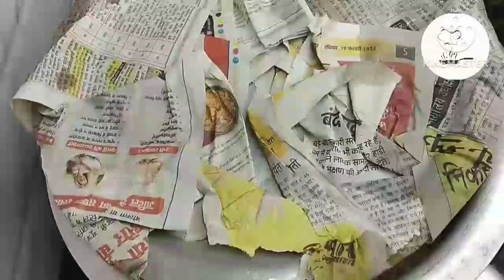✨EID 2023 SPECIAL Potli Pulao❤️|Potli Pulao recipe❤️|Inaaya Ka Kitchen ❤️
Welcome to Inaaya Ka Kitchen ❤️

We are specialised in North Indian food which is simple to make and can be easily understood.If you have enjoyed watching this video and want me to make such videos then don't forget to like, share and subscribe.
ALLAH HAFIZ 🥰.